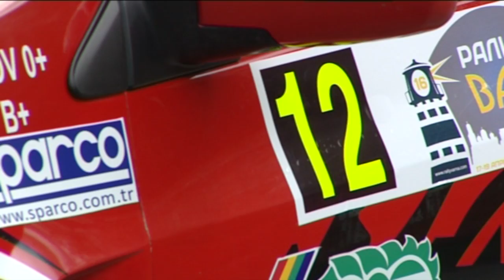H.Atanasov - M.Ivanov, Rally Varna 2015